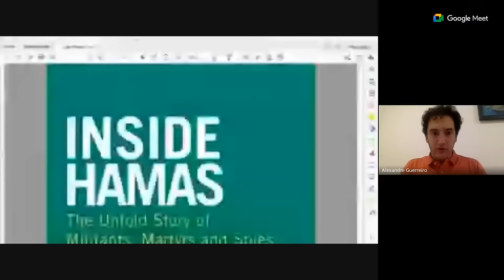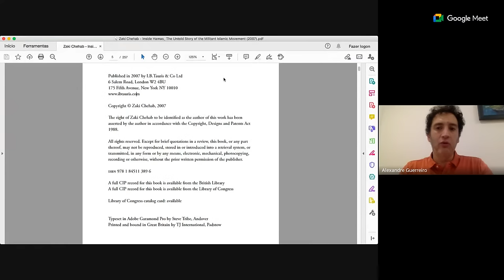O apoio da Rússia ao Hamas - legendas (português, inglês, russo)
São várias as acusações de envolvimento da Rússia com o Hamas. Faz sentido? Quem criou e quem apoia o Hamas?

- Revolut: Revtag: @atguerreiro

0:00 Introdução
6:20 Vitali Klitschko admite a perda dos antigos territórios ucranianos
8:24 É irracional acreditar que a Rússia está a incendiar Israel através do Hamas
16:42 A Rússia só tem a ganhar (até na Ucrânia) se não interferir no conflito no Médio Oriente
26:50 Há uma diferença entre a Rússia tirar proveito da situação no Médio Oriente e... alimentar o conflito
30:20 O surgimento e o apoio de Israel ao Hamas reconhecimento por Yitzhak Rabin
43:49 Um Estado palestiniano ajudaria a trazer a paz?
46:49 A passividade e o silêncio da Rússia fazem o Kremlin ganhar junto de Israel, Irão e Palestina
58:58 Despedidas